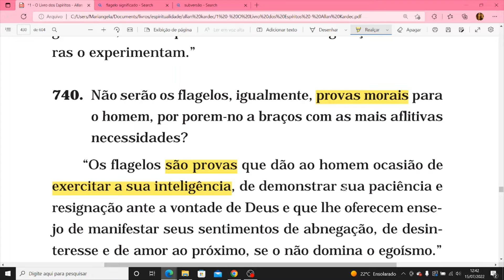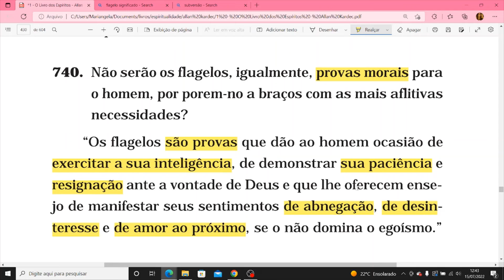Não serão os flagelos, igualmente, provas morais para o homem?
CAPÍTULO 6 - Da lei de destruição
• Destruição necessária e destruição abusiva